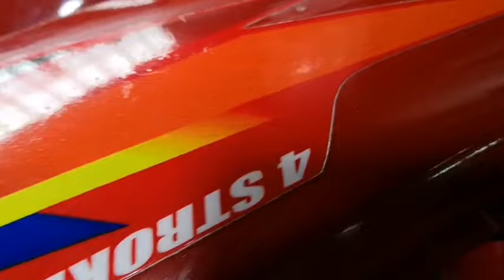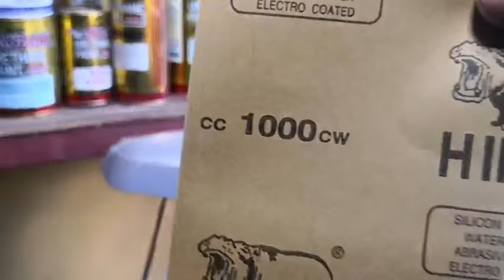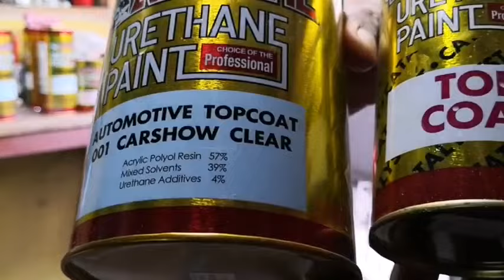MATIBAY NA PRIMER, BASECOAT AT TOPCOAT I PAINTING TUTORIAL I DA HUSTLER'S TV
Upang maging matibay ang pintura ng fairings ng motor ay gumamit ng pinturang primer, basecoat at topcoat na may catalyst or hardener I DA HUSTLER'S TV